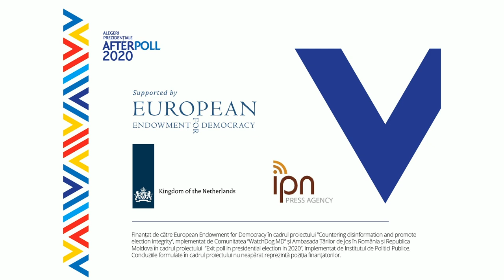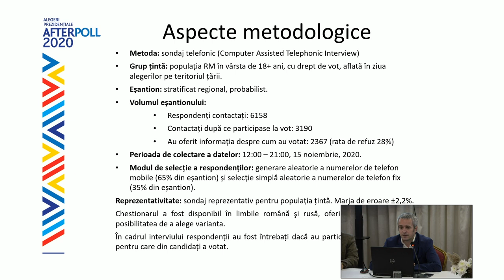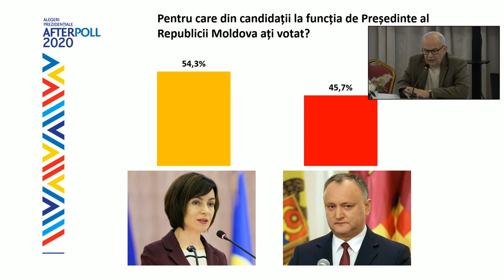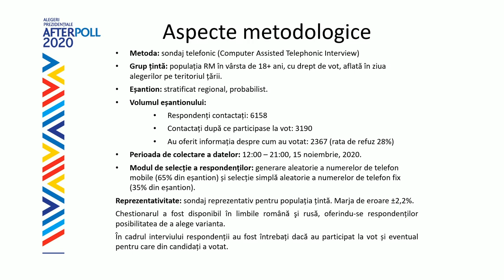Prezentarea rezultatelor finale a after-poll-ului telefonic realizat de WatchDog.md și IPP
Prezentarea rezultatelor finale a after-poll-ului telefonic realizat de Comunitatea WatchDog.md și Institutul de Politici Publice